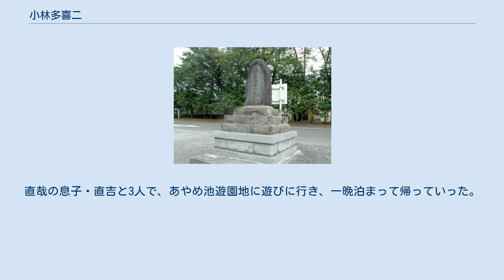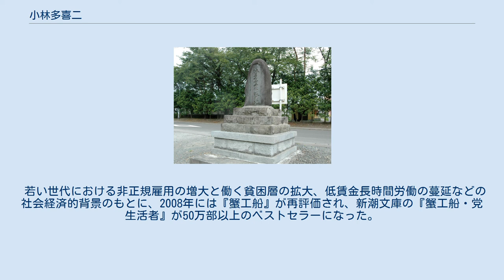小林多喜二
下川沿駅前の生誕碑 小林 多喜二（こばやし たきじ、1903年（明治36年）12月1日 - 1933年（昭和8年）2月20日）は、日本のプロレタリア文学の代表的な小説家。
 多喜二は、秋田県北秋田郡下川沿村（現大館市）に小作農家の次男として生まれた。
当時北海道・小樽で苦難の末に事業に成功した伯父が自分の失敗によって傾いた実家の始末を負わせていた弟夫婦(多喜二の両親)への恩返しとして「小樽の学校に通わせたい」と言う提案により長男を移住させていたが間もなく病死した。
多喜二が4歳の時に伯父の計らいによって一家全員で小樽・若竹町の伯父の別宅に移住する。
生活は豊かではなかったが、伯父の工場に住み込みで働く代わりに学資を受け小樽商業学校から小樽高等商業学校（現・小樽商科大学）へ進学。
在学中から創作に親しみ、絵画や文芸誌への投稿や、校友会誌の編集委員となって自らも作品を発表するなど、文学活動に積極的に取り組んだ。
小樽高商の下級生に伊藤整がおり、また同校教授であった大熊信行の教えを受ける。
この前後から、自家の窮迫した境遇や、当時の深刻な不況から来る社会不安などの影響で労働運動への参加を始めている。
実家からほどない小樽築港には幾つもタコ部屋が設けられ、労働者の酷使される姿は幼少期より多喜二の身近に在った。
 1924年に卒業後、北海道拓殖銀行（拓銀）小樽支店に勤務し、そのころ5歳年下の恋人田口タキに出会う。
タキは父親が残した多額の借金により13歳の頃より酌婦として飲み屋に売られていた。
多喜二は友人からの借金でタキを身請けし、結婚ではなく家族という形で実家に引き取った。
多喜二の家族も暖かく迎えたが、タキは身分の差に悩み7ヵ月後に家出をする。
1928年の総選挙のときに、北海道1区から立候補した山本懸蔵の選挙運動を手伝い、羊蹄山麓の村に応援演説に行く。
この経験がのちの作品『東倶知安行』に生かされている。
同年に起きた三・一五事件を題材に『一九二八年三月十五日』を『戦旗』に発表。
作品中の特別高等警察（特高警察）による拷問の描写が、特高警察の憤激を買い、後に拷問死させられる引き金となった。
 翌1929年に『蟹工船』を『戦旗』に発表し、一躍プロレタリア文学の旗手として注目を集め、同年7月には土方与志らの新築地劇団（築地小劇場より分裂）によって『北緯五十度以北』という題で帝国劇場にて上演された。
しかし、同時に警察（特に当時の特別高等警察）からも要注意人物としてマークされ始める。
『蟹工船』『一九二八年三月一五日』および同年『中央公論』に発表した『不在地主』などがもとで拓銀を解雇（諭旨免職）され、翌年春に東京へ転居。
日本プロレタリア作家同盟書記長となる。
1930年5月中旬、『戦旗』誌を発売禁止から防衛するため江口渙、貴司山治、片岡鉄兵らと京都、大阪、山田、松阪を巡回講演。
23日に大阪で日本共産党へ資金援助の嫌疑で逮捕され、6月7日、一旦釈放された。
 しかし、24日に帰京後、作家の立野信之方で再び逮捕され、7月に『蟹工船』の件で不敬罪の追起訴を受けた。
8月、治安維持法で起訴、豊多摩刑務所に収容された。
1931年1月22日、保釈出獄。
その後神奈川県・七沢温泉に篭る。
1931年10月、非合法の日本共産党に入党し、11月上旬、奈良の志賀直哉邸を訪ねる。
1932年春の危険思想取締りを機に、地下活動に入る。
8月下旬、自らの地下生活の体験を元に『党生活者』を執筆した。
 　　　　　 1931年9月6日群馬県佐波郡伊勢崎町（現伊勢崎市）で行われた文芸講演会に全日本無産者芸術連盟（ナップ）が講師を派遣し、小林多喜二・村山知義・中野重治が行ったが、官憲は事前に検束してしまった。
民衆が伊勢崎警察署を包囲し、抗議、占拠、乱闘のすえ、両者の交渉がもたれ、検束者全員の釈放が実現し、しかも抗議団に逮捕者はなかった。
治安維持法下であり得ない事件として注目を浴びている。
 1933年2月20日、多喜二は日本共産青年同盟中央委員会に潜入していた特別高等警察のスパイ三船留吉からの提案により、赤坂の連絡場所で三船と落ち合う予定で、共産青年同盟の詩人今村恒夫とともに訪れた。
その待ち合わせ場所には、三船からの連絡により張り込んでいた特高警察が待機していた。
多喜二はそこから逃走を図ったが、逮...